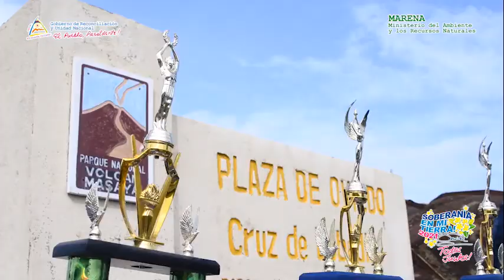MARENA llevó a cabo un Maratón Patrio en el Impresionante Parque Nacional Volcán